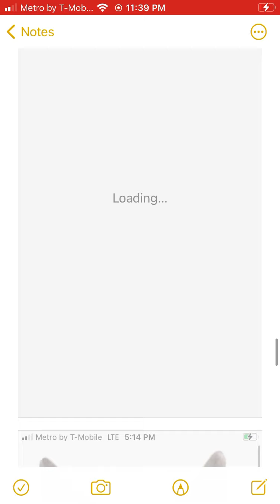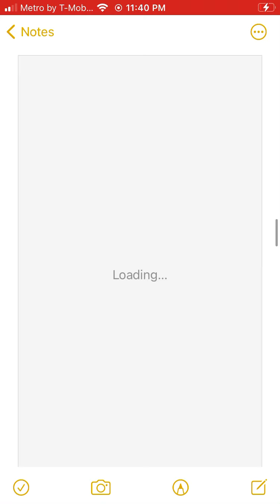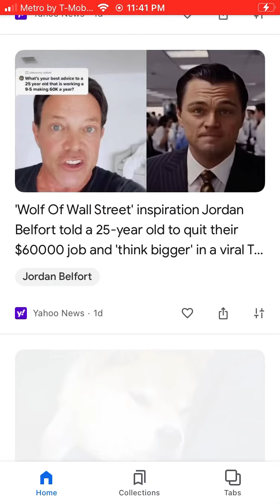EREBUS DIMENSION PORTAL plush series adventure challenge 2021 new portal challenge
Erebus dimension Minecraft portal challenge plush series challenge adventure 2021

The portal scene 2021 plush series challenge adventure Minecraft

The pumpkin guys Minecraft scene 2021

The sand ground scene Erebus dimension Minecraft plush series challenge adventure 2021

The insects scene the Erebus dimension Minecraft plush series challenge Adventure 2021

The midnight dimension plush series challenge adventure Minecraft coming soon